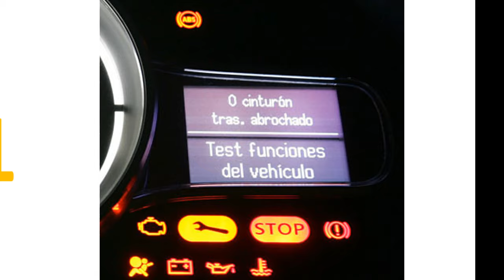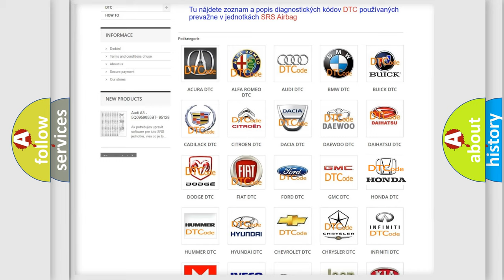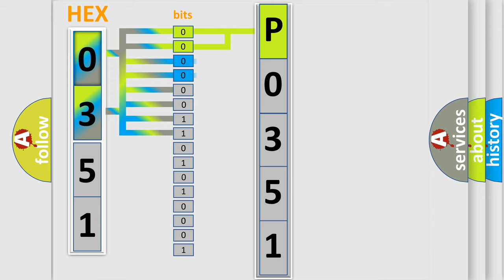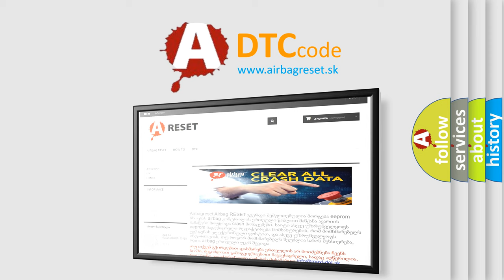DTC Honda P0351 Short Explanation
Contents:
0:21 Basic DTC analysis according to OBD2 protocol standard.
1:48 Insight into programming
2:58 A diagnostically understandable description of the Diagnostic Trouble Code
3:05 Basic error definition

Make:
Honda
Code:
P0351
Definition:
Steering angle signal fault
Description:
This code related to communication line between ECU and TCCU is set when CAN signal from ECU can’t received for more than 1sec or ECU internal error occur.
Cause:
 CAN HIGH or LOW circuit open or short. Faulty SAS(ESP only). Faulty TCCU .